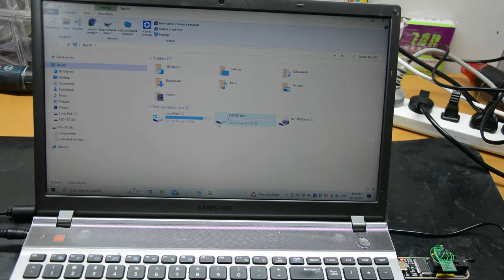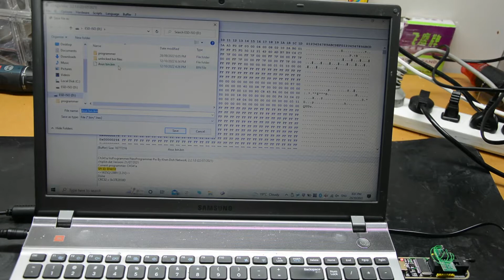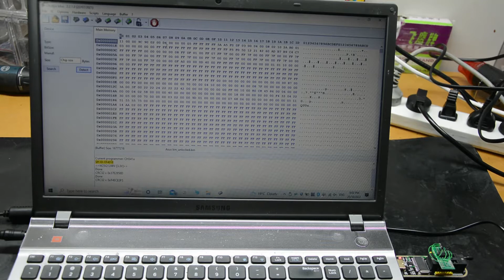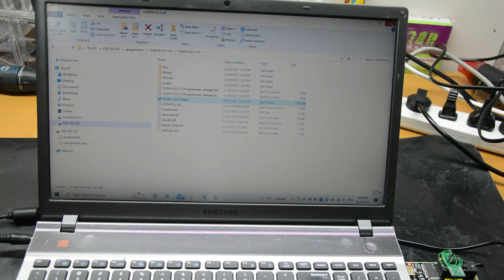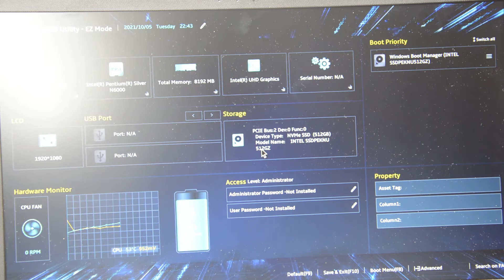Asus F515KA "Bios Password problem"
Here we attempt to remove the Asus bios password  so we can do a windows reinstallation,
Note all other methods failed, and no bin file online for this model
" Warning disconnect internal laptop  battery before removing bios chip"
Key F2  Bios enter
Esc recovery menu